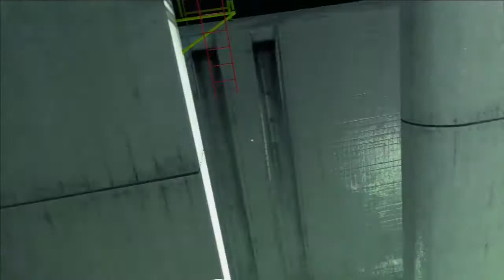mirrors edge / episodio 2:Jack Knife / parte 1